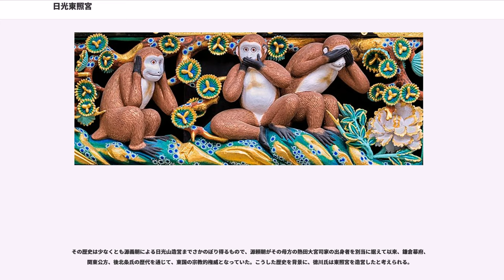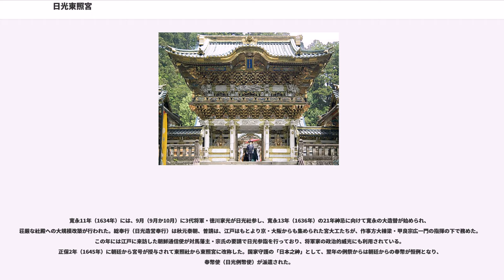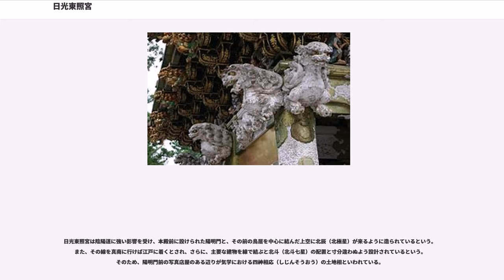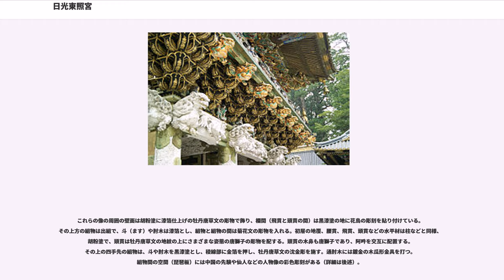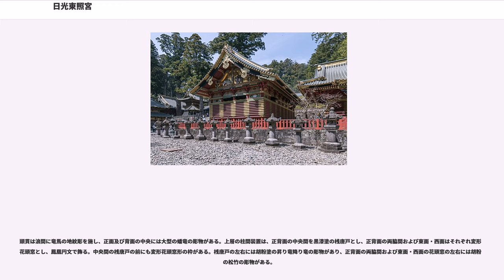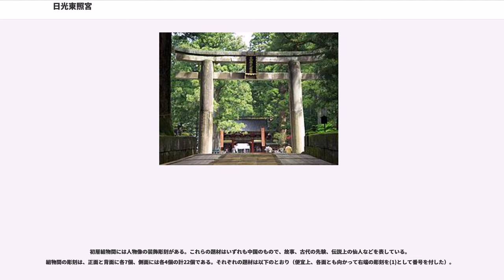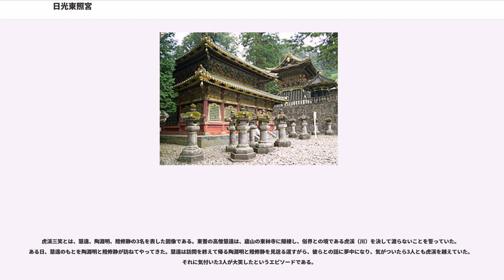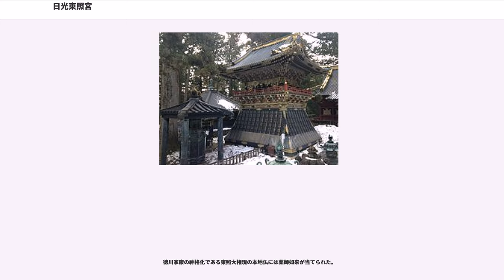日光東照宮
日光東照宮（にっこうとうしょうぐう）は、日本の関東地方北部、栃木県日光市に所在する神社。江戸幕府初代将軍・徳川家康を神格化した東照大権現（とうしょうだいごんげん）を祀る。日本全国の東照宮の総本社的存在である。正式名称は地名等を冠称しない「東照宮」であるが、他の東照宮との区別のために、「日光東照宮」と呼ばれることが比較的多い。

その歴史は少なくとも源義朝による日光山造営までさかのぼり得るもので、源頼朝がその母方の熱田大宮司家の出身者を別当に据えて以来、鎌倉幕府、関東公方、後北条氏の歴代を通じて、東国の宗教的権威となっていた。こうした歴史を背景に、徳川氏は東照宮を造営したと考えられる。

元和2年4月17日（1616年6月1日）、徳川家康は駿府（現在の静岡）で死去した。遺命によって遺骸はただちに駿河国の久能山に葬られ、同年中に久能山東照宮の完成を見たが、翌・元和3年（1617年）に下野国日光に改葬されることとなった。

日光では同年4月（4月）に社殿が完成し（作事奉行は藤堂高虎が務めた）、朝廷から東照大権現の神号と正一位の位階の追贈を受け、4月8日（5月12日）に奥院廟塔に改葬され、家康死去の1周忌にあたる4月17日（5月21日）に遷座祭が行われた。なお、改葬の際、吉田神道と山王神道のどちらで祀るかで論争となったが、天海が主張した山王一実神道が採用され、薬師如来を本地仏とする神仏習合によって祀られることになった。

寛永11年（1634年）には、9月（9月か10月）に3代将軍・徳川家光が日光社参し、寛永13年（1636年）の21年神忌に向けて寛永の大造替が始められ、荘厳な社殿への大規模改築が行われた。総奉行（日光造営奉行）は秋元泰朝、普請は、江戸はもとより京・大阪からも集められた宮大工たちが、作事方大棟梁・甲良宗広一門の指揮の下で務めた。この年には江戸に来訪した朝鮮通信使が対馬藩主・宗氏の要請で日光参詣を行っており、将軍家の政治的威光にも利用されている。正保2年（1645年）に朝廷から宮号が授与されて東照社から東照宮に改称した。国家守護の「日本之神」として、翌年の例祭からは朝廷からの奉幣が恒例となり、奉幣使（日光例幣使）が派遣された。

家康が日光に祀られることになったのは、家康本人の遺言からである。金地院崇伝の日記である『本光国師日記』には「遺体は久能山に納め、（中略）一周忌が過ぎたならば、日光山に小さな堂を建てて勧請し、神として祀ること。そして、八州の鎮守となろう」と残されている。家康が目指した「八州の鎮守」とは、日本全土の平和の守り神でもある。家康は、不動の北辰（北極星）の位置から徳川幕府の安泰と日本の恒久平和を守ろうとしたと伝えられている。

明治元年（1869年）の神仏分離により、日光は神社の東照宮・二荒山神社、寺院の輪王寺の二社一寺の形式に分立した。現在でも、一部の施設について東照宮と輪王寺の間で帰属について係争中のものがある。1873年（明治6年）に別格官幣社に列せられ、第二次世界大戦後は神社本庁の別表神社となっていたが、1985年（昭和60年）に神社本庁を離れて単立神社となった。

なお、平成25年度から平成30年度まで（2013年～2018年の期間）に小西美術工藝社により「平成の修理」が陽明門でも行われている。

表参道の先に有る高さ9mの石鳥居は日本最大のものであり、福岡藩の初代藩主・黒田長政によって寄進されたもので、福岡藩領内（現在の福岡県糸島市にある可也山）から海路・水路・陸路を使い15個の石を運び、積み上げて造られた。

日光東照宮の建物には、多様な動物の木彫像がみられることが多い。

神厩舎には猿の彫刻を施した8枚の浮彫画面があり、猿が馬を守る動物であるという伝承から用いられている。この8枚で猿の一生が描かれており、ひいては人間の平和な一生の過ごし方を説いたものとなっている。日光の木彫像の中で眠り猫に続いてよく知られている、「見ざる、言わざる、聞かざる」で有名な三猿は、この神厩舎に造られたものの1枚に過ぎない。

日光東照宮は陰陽道に強い影響を受け、本殿前に設けられた陽明門と、その前の鳥居を中心に結んだ上空に北辰（北極星）が来るように造られているという。また、その線を真南に行けば江戸に着くとされ、さらに、主要な建物を線で結ぶと北斗（北斗七星）の配置と寸分...